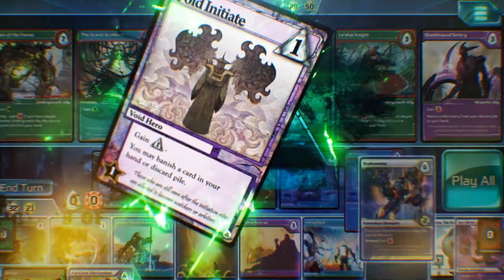Shards of Infinity Early Access - Developed by Temple Gates Games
STRAIGHT FROM THE DEVS: Shards of Infinity is the follow-up to the award winning deckbuilding game, Ascension. Build your armies by recruiting allies and champions from four unique factions. Launch surprise attacks on your foes by instantly deploying mercenaries. Unlock limitless power by mastering the Shard of Infinity.

RELEASE DATE: Apr 9, 2019
DEVELOPER: Temple Gates Games
PUBLISHER: Temple Gates Games